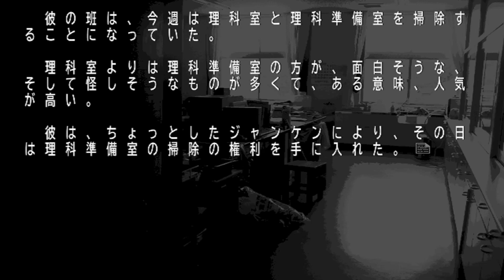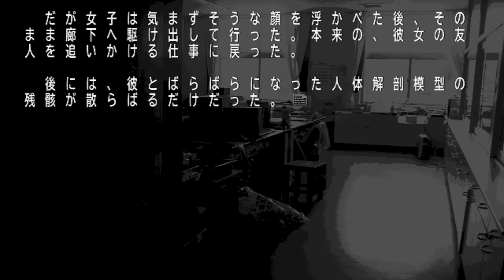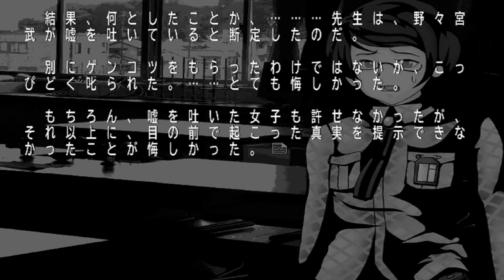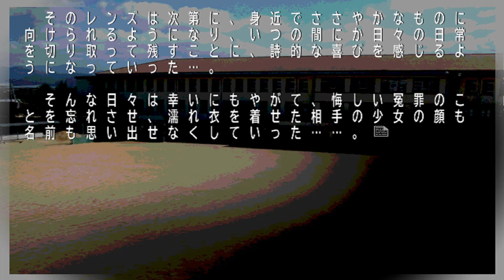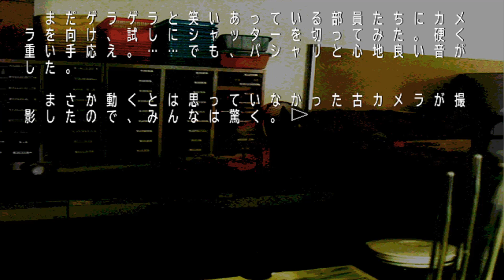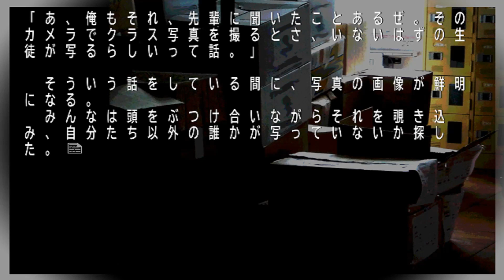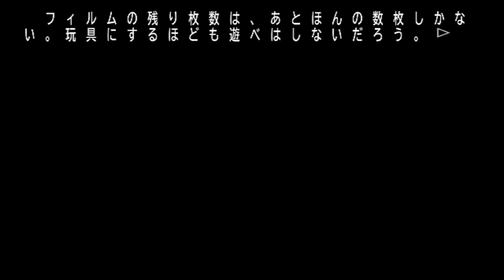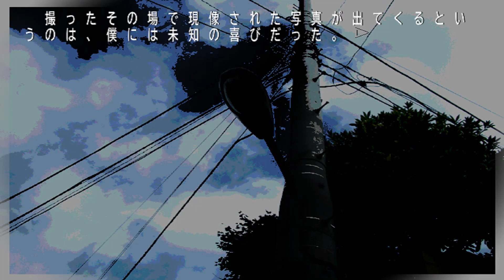【彼岸花の咲く頃に】彼岸花の咲く夜に 実況プレイ【Part 8】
学校の七不思議ADVゲーム、「彼岸花の咲く夜に」を実況プレイしていきます。

第二章へ突入。フリーではないカメラマン、宮武くんのお話です。

※既プレイ実況ですが5、6年前くらいにクリアしたくらいなのでうろ覚えです。
※ジャンルは学園、ホラー、怪談、バイオレンス描写のあるサウンドノベルゲームです。

実況者 アージェ　動画は月、木、土曜の20時に毎週更新予定です。